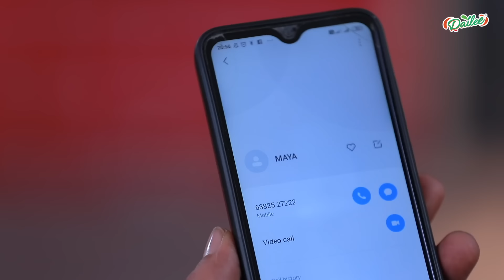Iniya Serial | EP 589 Highlights | 5th Sep 24 | Alya Manasa | Rishi | Saregama TV Shows Tamil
Crew:
Executive Vice President: B.R.Vijayalakshmi
Creative Head: Prince
Director: AP Rajendran
Editor: Prakasam
Dialogue: R Prabhakar
DOP: Udayashankar
Story: Saregama
Screenplay : Saregama
Creative: Manohar